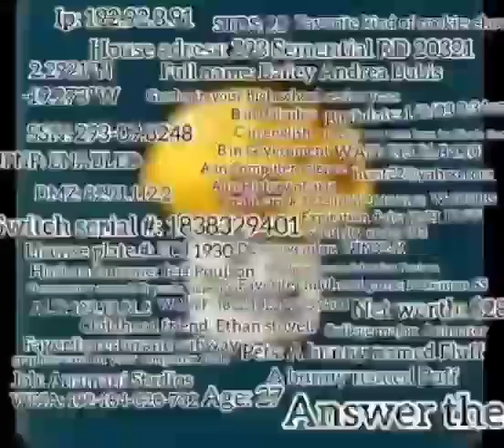send this to you friend